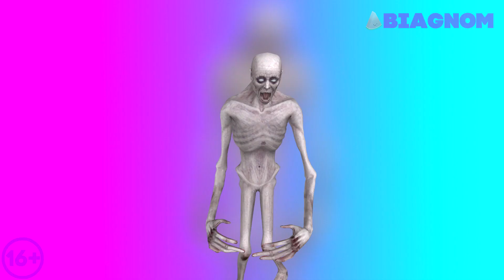MEGA Sonic.EXE MEGAMIX - Coffin Dance meme (Remix)